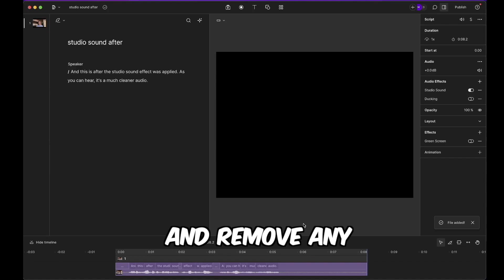How to Remove Background Noise in Descript (EASY)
In this Descript tutorial, I'll show you how to remove background noise in your video and make it sound as if it was recorded in a professional studio.

This is the easiest way to remove background noise with AI in Descript.

Descript is a all-in-one video editor with many amazing AI features to help you edit better videos faster.